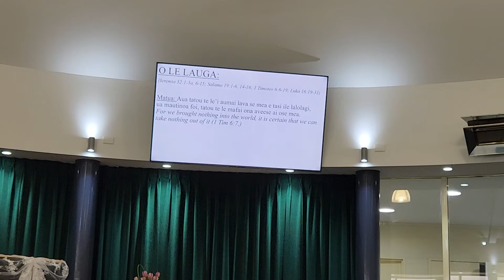Rev Kiliona Mafaufau 25.09.2022